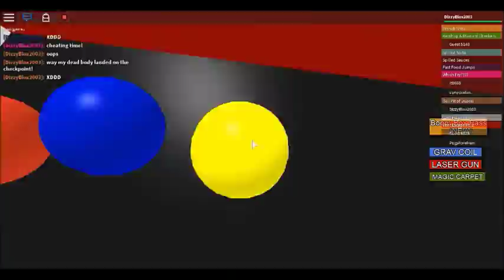Roblox I ESCAPE MCDONALDS!!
Hiya guys! today I will be doing the Escape Mcdonalds obby!
There will be a update video about project Pokemon on the channel soon.

Roblox
Obby
Mcdonalds
Cool
Awesome
Roblox Obby
Fat Paps
Dun
Oreo